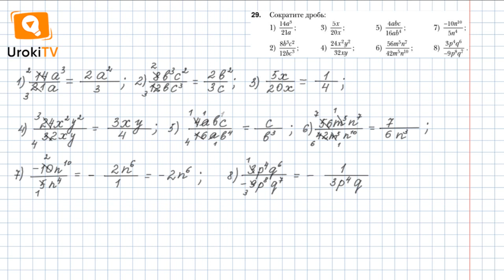Задание №29 – Гдз по алгебре 8 класс (Мерзляк)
Это очередной выпуск с готовым решением домашних заданий по алгебре.

Чтобы выполнить задание № 29, в котором требуется сократить дробь, нужно знать материал 2 параграфа, расположенный на страницах 10-14. А еще необходимо вспомнить материал 7 класса «Свойство степеней с натуральным показателем» п.3-4 стр.228-229.